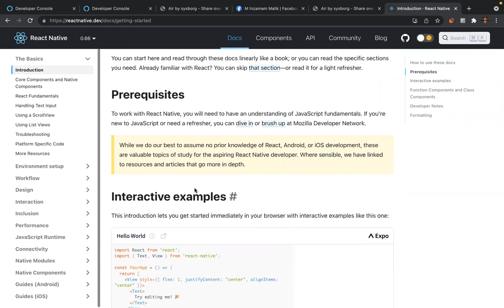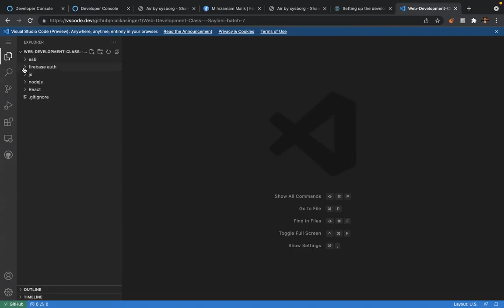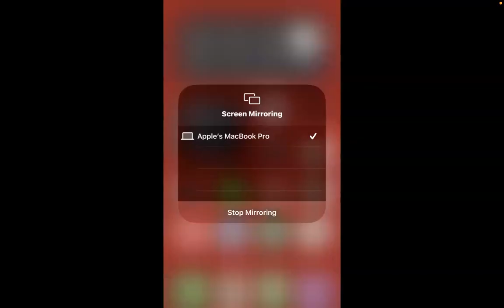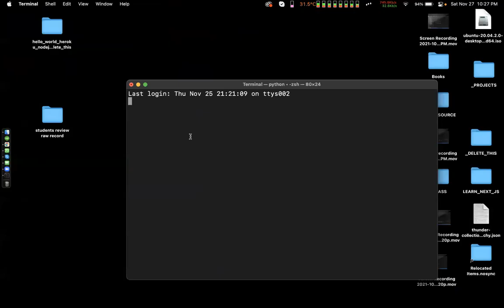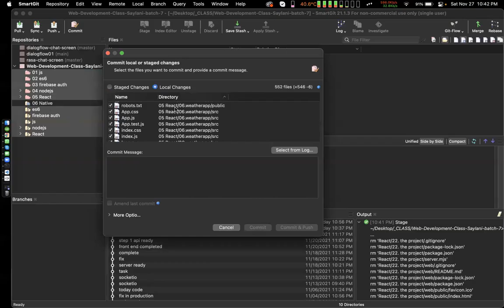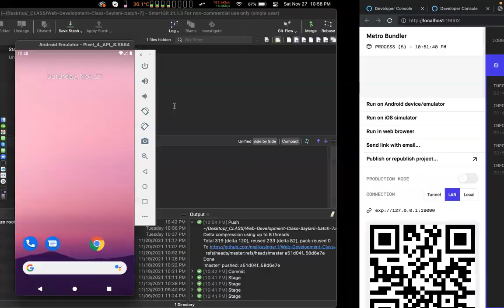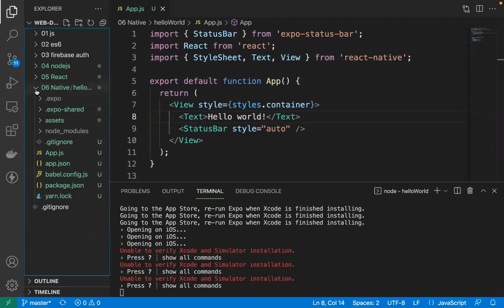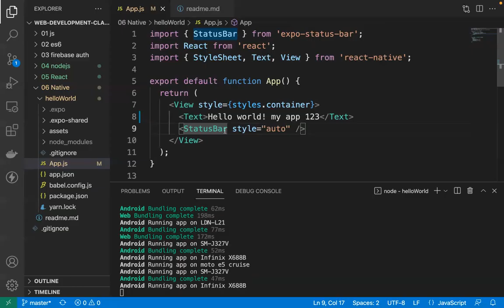2021 11 27 21 38 06 b7 web dev saylani class